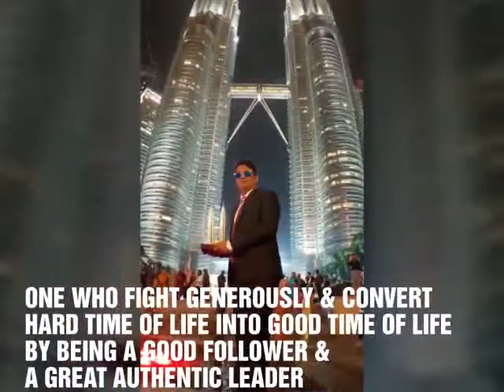Mr. NOSHAD SHAH SIR | Mi NTC & Proud "V" Council Member